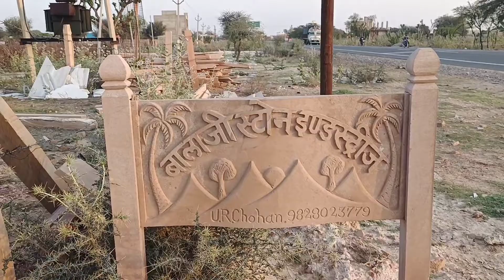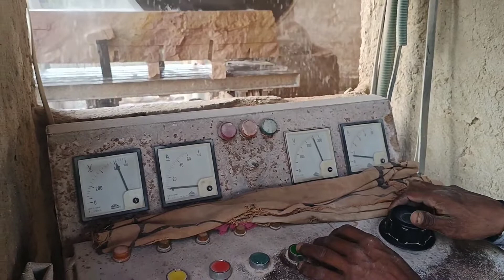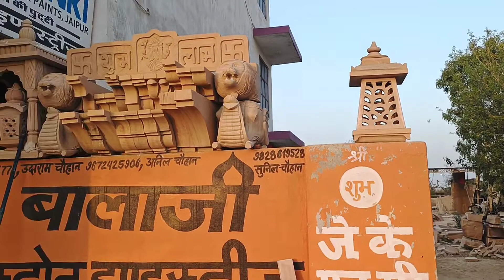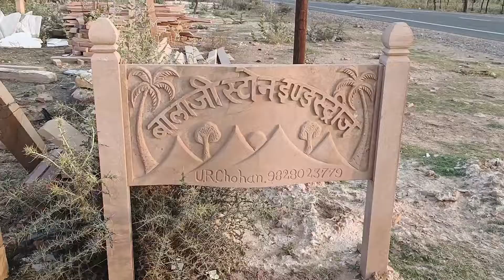स्टोन कटींग मशीन ।। स्टोन आर्ट ।। रेड & यैलो स्टोन डिजाइन ।।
BALAJI STONE INDESTRIES DIDWANA,RAJASTHAN
UDARAM JI CHOUHAN .9828023779
 ANIL CHOUHAN.9672425906
SUNIL CHOUHAN.8619323968